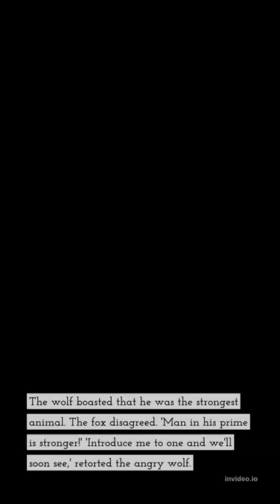Man and The Wolf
The wolf boasted that he was the strongest animal. The fox disagreed. 'Man in his prime is stronger!' 'Introduce me to one and we'll soon see,' retorted the angry wolf.

An old man went by. 'Is that a man?' asked the wolf. 'No, he is no longer in his prime,' replied the fox. A boy ran past. 'Is that one?' asked the wolf. 'No, he has not reached his prime,' the fox replied. Then a hunter appeared. 'That's him! That's a man!' exclaimed the fox.

The wolf leapt out and was beaten by the hunter. “Do you see?' asked the fox. 'Man has strengths which even you do not possess!'

Like Comment and Share the video if you think it is worth it and don’t forget to Subscribe to Fun Story Teller and hit the bell icon, so you will get notified everytime when my next video is uploaded.
Looking for more content? Check out My social media also provides an insight into upcoming videos, behind the scenes and content that doesn't always make it to a YouTube video also you can learn fixing the old stuff through my media
Here are some of our